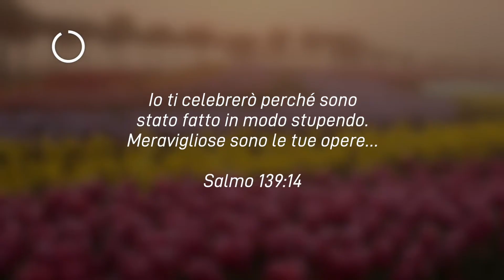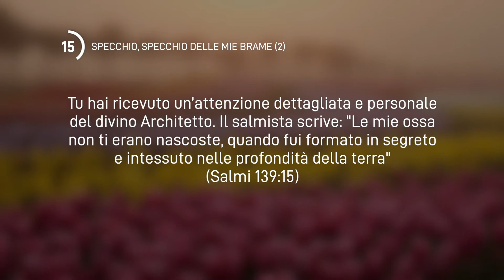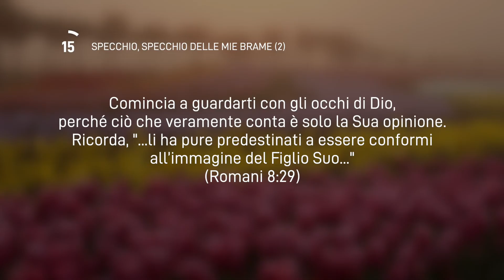15 Ottobre 2024 | Meditazione Parole di Vita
SPECCHIO, SPECCHIO DELLE MIE BRAME (2)
Io ti celebrerò perché sono stato fatto in modo stupendo. Meravigliose sono le tue opere...
(Salmo 139:14)